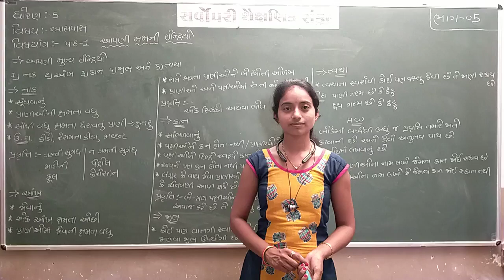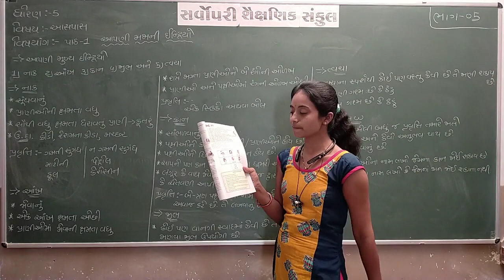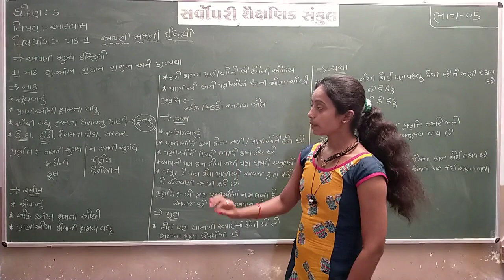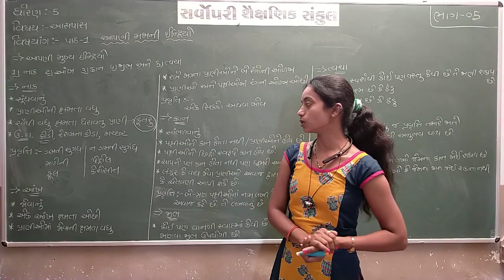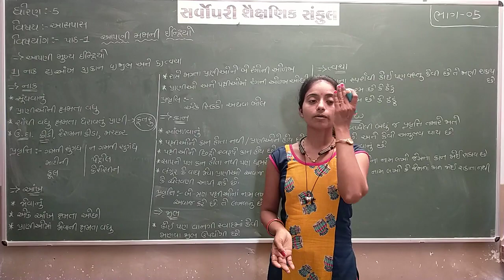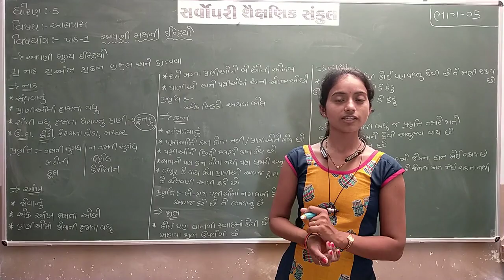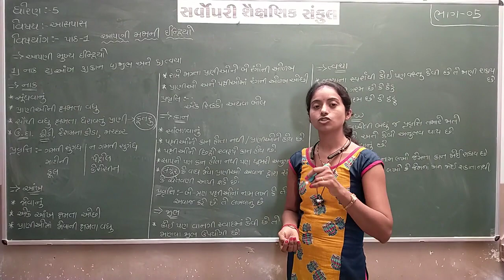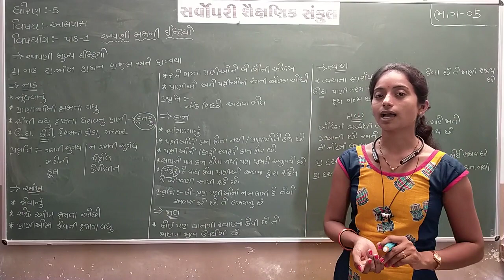Std 5 | Aaspas | Chapter 1 | Part 1